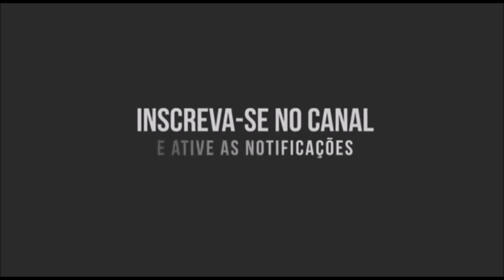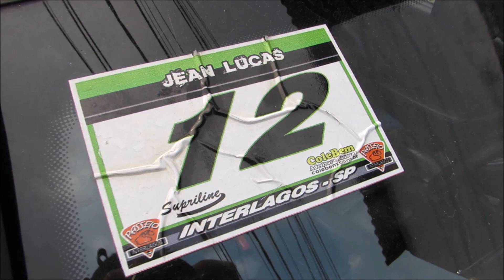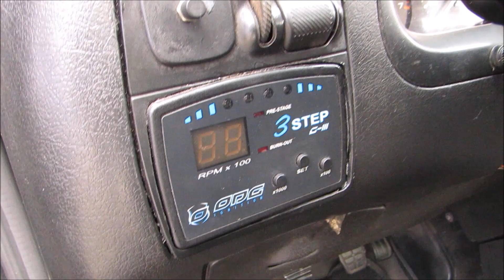GOL TSI TURBO - NUNCA DESISTA DO SEU SONHO DO CARRO TURBO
Neste video mostro um gol TSI turbo muito foda galera .. e tive o previlegio de conhecer esta excelente pessoa que é o Jean um motivador de carro turbo assim que nem eu espero que gostem e deixe seu like abraço galera tamo junto ...

FACEBOOK Éup Antigos Volks

INSCREVA SE  CANAL PARCEIROS

SEMPRE FOI DEUS